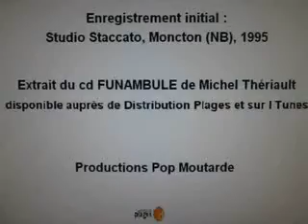Beau temps pour un lavage SUPER REMIX Michel Thériault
du cd MES PLUS GROS HITS / mixage techno-dance : Jean-Guy Landry / paroles : Michel Thériault / musique : M.Thériault et Jac Gautreau / Productions Pop Moutarde (Moncton NB, 2013) /